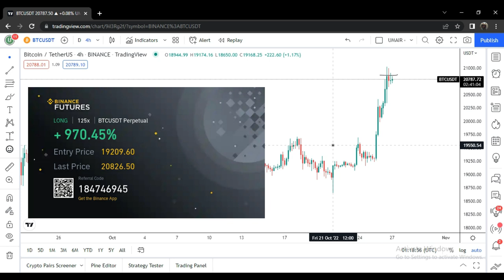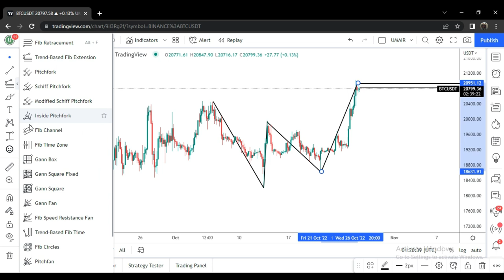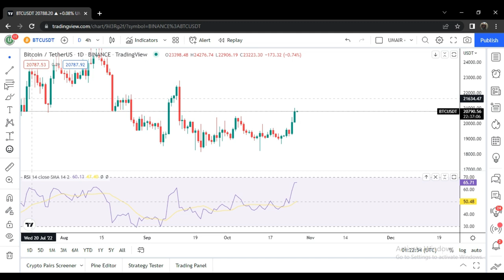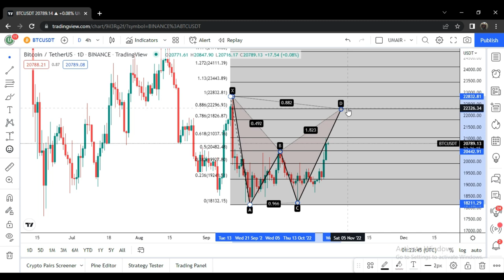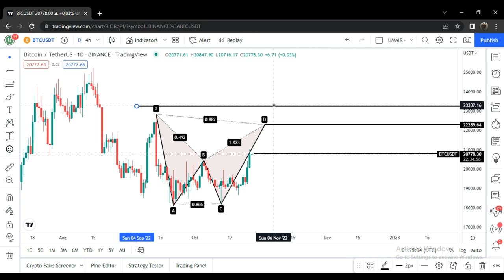BTC URGENT UPDATE |BTC UPDATE TODAY | BTC PRICE PREDICTION | BTC LATEST UPDATE | BITCOIN NEXT MOVE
Bitcoin BTC technical Analysis and harmonic  Analysis  and Price Prediction! In this video I talked  about the Bitcoin BTC  price and carry out a technical analysis. I also talk about my Btc future Long OR short setup that from where i will buy it for long  and discuss where the price could be going next.

if you want free crypto signals then join my telegram channel
also join my facebook group for latest market updates

BITCOIN BREAKOUT
BITCOIN
BITCOIN LIVE
BITCOIN NEWS TODAY
BITCOIN NEWS
BITCOIN MINING
BITCOIN PRICE
CRYPTO PAKISTAN
BITCOIN KYA HAI
BITCOIN CRASH
BITCOIN PUMP
BITCOIN DUMP
WISE ADVICE
BITCOIN TODAY